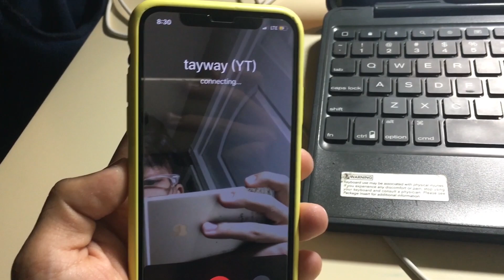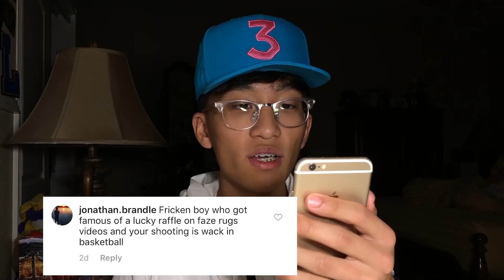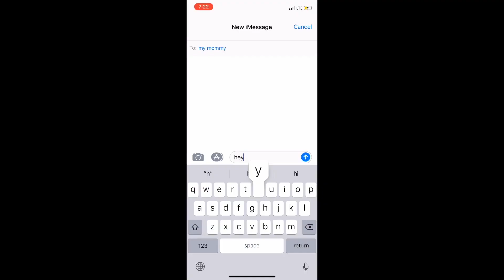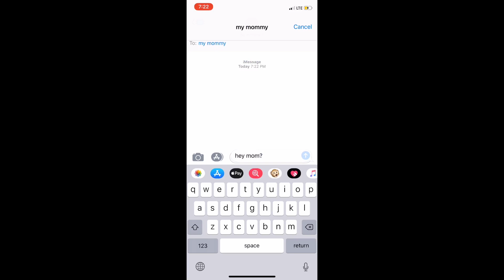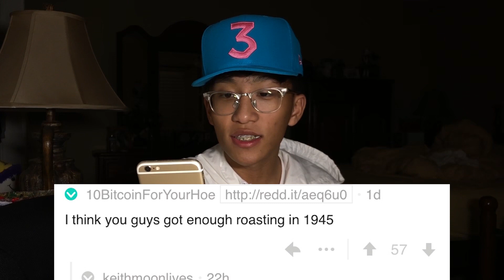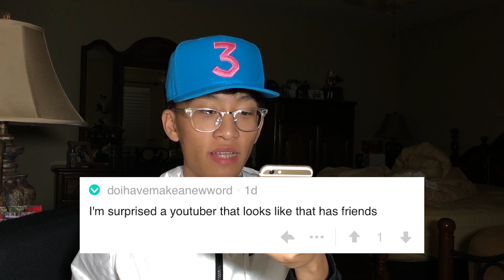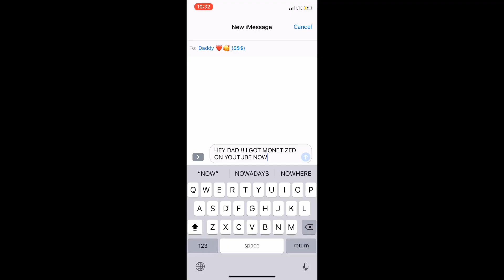i asked the internet to roast me ... ( r/roastme )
wtf... chill guys.

Like to video if you enjoy ❤️